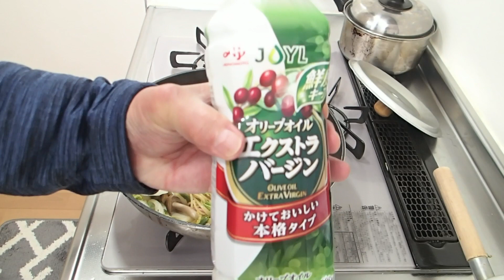139_【超簡単男飯】 超簡単男飯風ペロンチーノを作ってみました。 I made a super easy men's rice style peroncino.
時間があったら温かいコーヒーでも飲みながら覗いてみてください。
If you have time, take a peek while drinking a hot cup of coffee.

【超簡単男飯】
超簡単男飯風ペロンチーノを作ってみました。
I made a super easy men's rice style peroncino.

【OLYMPUS EM5MarkⅡ で撮るアウトドアクッキング】
[Outdoor cooking with OLYMPUS EM5MarkⅡ]
I
撮影機材は【Apple iPhone SE3で撮るアウトドアクッキング】
The shooting equipment is [Outdoor cooking with Apple iPhone SE3]

バードウォッチング、フライフィッシング、釣り旅、オートキャンプ、アウトドアクッキング、カメラの動画をアップしたいと思っています。
I would like to upload bird watching, fly fishing, fishing trips, car camping, outdoor cooking, and camera videos.

趣味はフライフィッシングと投網漁とカメラとキャンプです。
最近家庭菜園とガーデングッズのDIYを始めました。
【profile】
My hobbies are fly fishing, net fishing, photography and camping.
I recently started DIY gardening and gardening goods.

PARLETTのんびり楽しむOutdoor Life
TIGHT LINES AND SCREAMING REEL!!